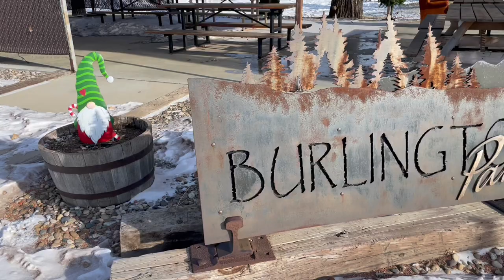2022 2nd Annual Vintage Snowmobile Show, Glen Ullin, ND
2nd Annual Show on Saturday, December 3rd, 2022